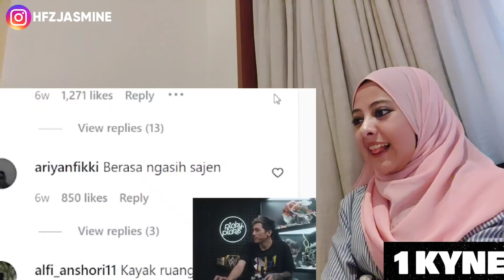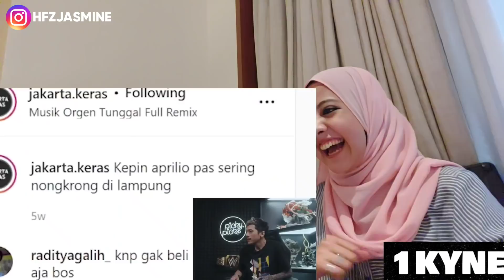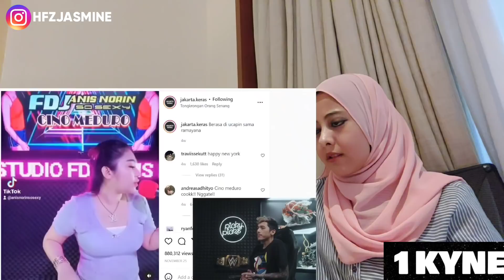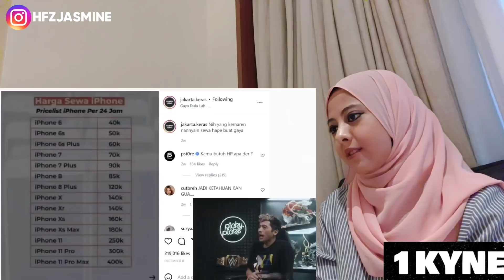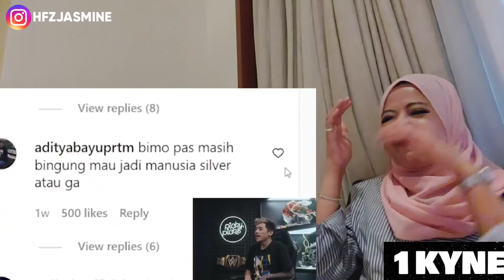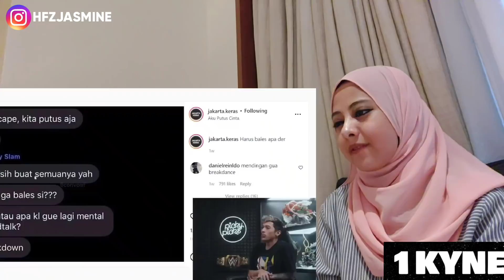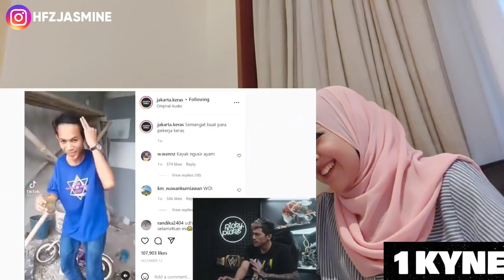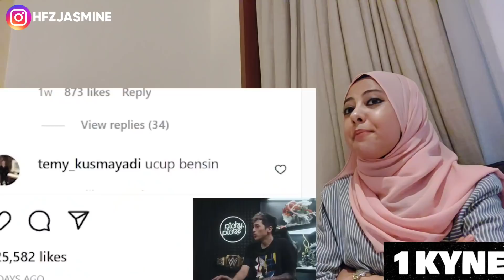Picky Picks ( Video terakhir ) REACTION!!!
YT Chanel : Picky Picks